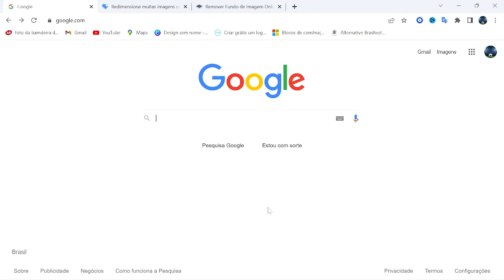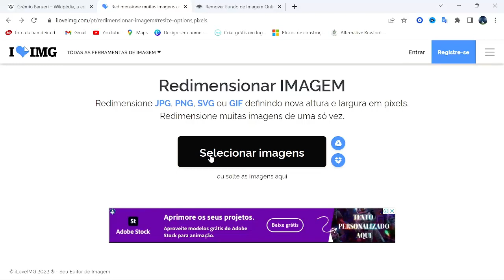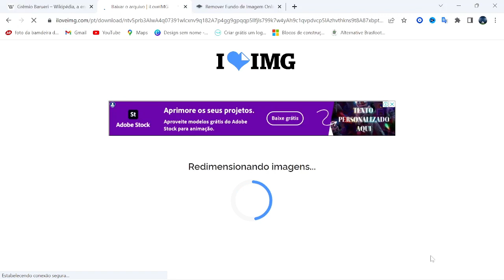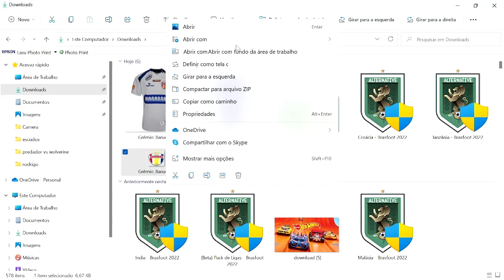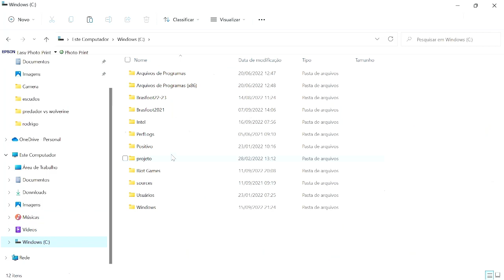Com colocar escudo no Brasfoot 22/23 no PC.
Um dos jogos mais famosos de futebol é o brasfoot onde nos os jogadores podem ser técnicos de qualquer clube de futebol, mas muitos não sabem é que nele você pode criar um clube de futebol para jogar, com esse vídeo venho mostra como acrescentar escudos de clubes que não estão nas configurações do jogo fazendo com que você possa jogar com o clube que vocês criarem.